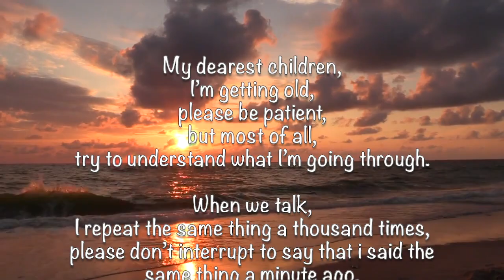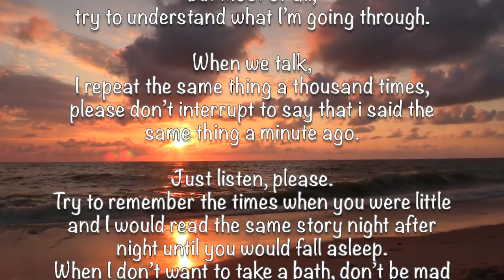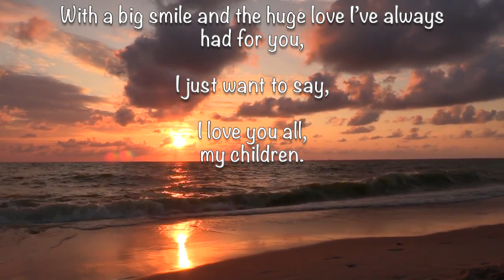A Mom's Letter to Her Children's..😘